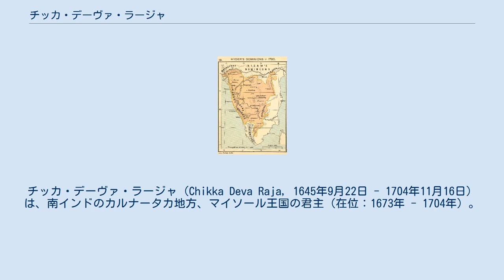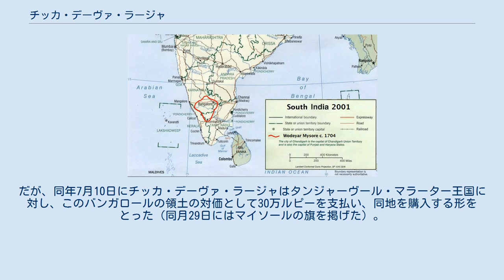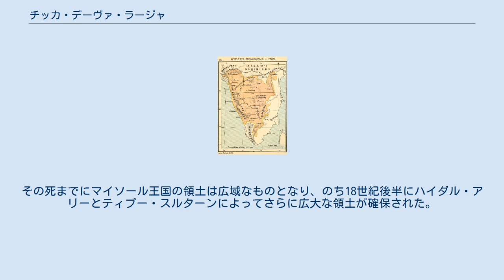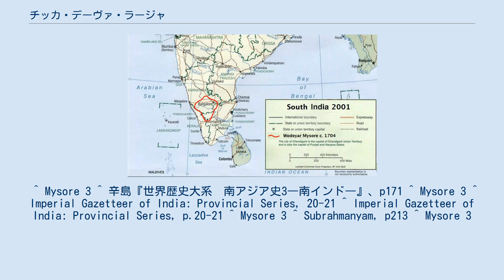チッカ・デーヴァ・ラージャ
チッカ・デーヴァ・ラージャ（Chikka Deva Raja, 1645年9月22日 - 1704年11月16日）は、南インドのカルナータカ地方、マイソール王国の君主（在位：1673年 - 1704年）。
 その治世、マイソール王国はムガル帝国に臣従し、王国の領土は拡大され、バンガロールを封土として与えられた。
また、王国を台頭していたマラーターの脅威から守り抜いたことから、マイソール王国の最も偉大な王とされる。
 1673年2月11日、マイソール王ドッダ・デーヴァ・ラージャが死亡し、甥であるチッカ・デーヴァ・ラージャが王となった。
 さて、それまでマイソール王国は在地の連合政権の性格を見せていたが、チッカ・デーヴァ・ラージャは王国の中央集権化を行った。
これにより、王国はようやく威信を取り戻し、軍を増強して各地を征服した。
 だが、同時にデカンでマラーター王国が台頭すると、その君主サンバージーと対立するようになった。
チッカ・デーヴァ・ラージャはこれに対抗したが、1682年にはサンバージーはカルナータカ地方に侵攻してきた。
 これ以降、マラーター勢力が本格的に侵入してくるようになると、チッカ・デーヴァ・ラージャは当時デカン戦争でサンバージーと戦っていたムガル帝国の皇帝アウラングゼーブに忠誠を誓った。
 その後、マイソール王国は積極的に帝国軍に協力したため、1687年に帝国がタンジャーヴール・マラーター王国からバンガロールを奪った際、同地を封土として与えられた。
だが、同年7月10日にチッカ・デーヴァ・ラージャはタンジャーヴール・マラーター王国に対し、このバンガロールの領土の対価として30万ルピーを支払い、同地を購入する形をとった（同月29日にはマイソールの旗を掲げた）。
 1689年、マイソール軍はマラーター軍に味方するマドゥライ・ナーヤカ朝とその摂政であるマンガンマールに攻撃をかけ、その首都ティルチラーパッリを包囲した。
 1700年、アウラングゼーブはチッカ・デーヴァ・ラージャの功績から、ラージャ・ジャガデーヴ（Raja Jagadev）の称号とカルナータカの支配者としての地位を認めた。
また、ラージャ・ジャガデーヴの紋章とフィランギーも賜った。
 1704年11月16日、チッカ・デーヴァ・ラージャは死亡し、息子のナラサー・ラージャ2世が王位を継承した。
その死までにマイソール王国の領土は広域なものとなり、のち18世紀後半にハイダル・アリーとティプー・スルターンによってさらに広大な領土が確保された。
 ^ Mysore 3 ^ 辛島『世界歴史大系　南アジア史3―南インド―』、p171 ^ Mysore 3 ^ Imperial Gazetteer of India: Provincial Series, 20-21 ^ Imperial Gazetteer of India: Provincial Series, p.20-21 ^ Mysore 3 ^ Subrahmanyam, p213 ^ Mysore 3